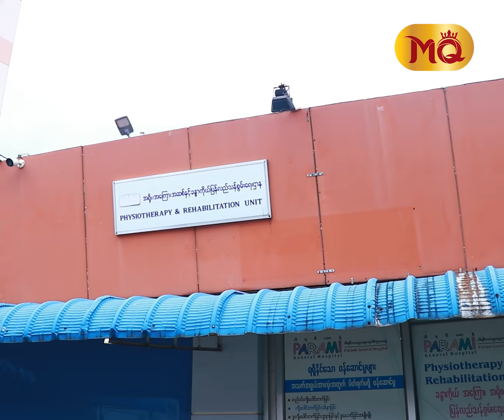" သမီးလေး ဂျူးဂျူး " ငိုတိုင်း အစ်မလည်း " မျက်ရည်ကျခဲ့တယ် "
“ အစ်မရဲ့သမီးလေး ခိုင်ဂျူးဂျူးမေကို ပါရမီဆေးရုံမှာ ဆေးကုသနေတာ (၁)နှစ်ဝန်းကျင်လောက်ရှိပါပြီ။ သမီးလေးက မွေးရာပါ ခြေထောက်လေးက မသန်ဖြစ်နေခဲ့ရတာ။ လမ်းလျှောက်ရမယ့် အရွယ်မှာ မလျှောက်နိုင်တဲ့အတွက် စိတ်မကောင်း ဖြစ်ရပါတယ်။ ဒါပေမယ့်လည်း ပါရမီဆေးရုံက ဆရာမလေးတွေကြောင့် သမီးလေးက လမ်းလျှောက်တာ တော်တော်တိုးတက်လာခဲ့ပါပြီ။ အရမ်းကို ကျေးဇူးတင်မိပါတယ် ”

. လို့ပြောပြလာတဲ့ သရုပ်ဆောင် ခိုင်နှင်းဝေ , မခိုင်ဆုဝေ ( Chief Physiotherapist ) တို့နဲ့ တွေ့ဆုံခြင်း